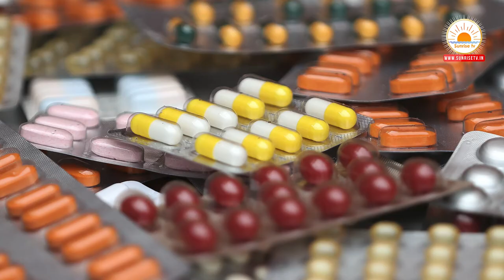మానసిక సమస్యలకి ఇచ్చే మందులపై సందేహాలు - జవాబులు | Dr. Manasa | Psychiatric Video's Telugu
Description